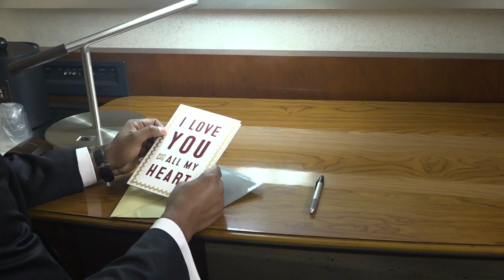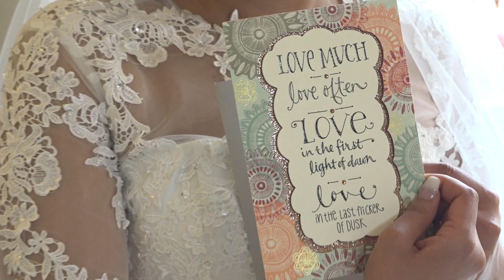The Best Eritrean Wedding in the U.S ( Luwam & Filmon)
The Best Eritrean Wedding ceremony of  Luwam & Filmon. Omaha, Nebraska